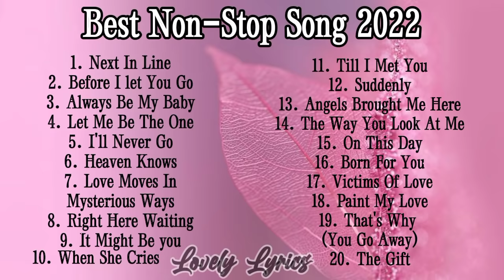Best Non-Stop Music/Song 2022